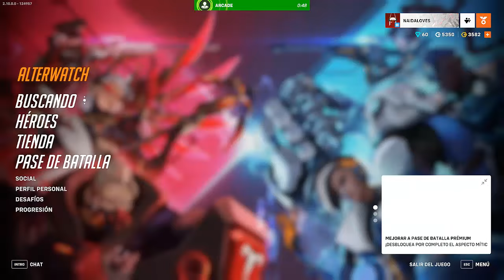BASTION I EL TANQUE DE TANQUES ESTA AQUÍ I OVERWATCH 2